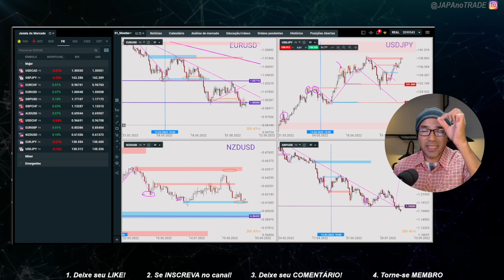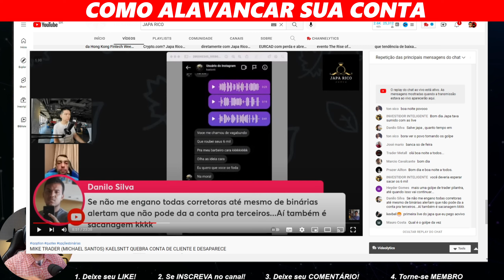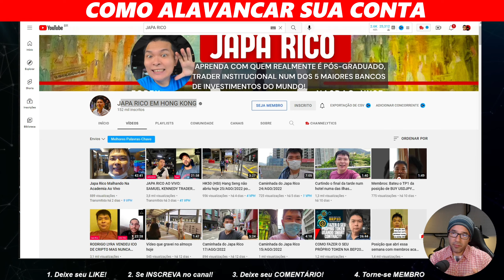COMO ALAVANCAR UMA CONTA NO TRADE - ALAVANCAGEM SIMPLES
AVISOS: Essa é minha opinião e eu não me arriscaria seja lá qual for a técnica. Podem existir pessoas que conseguem, mas abra o olho para não cair em golpes.

Bons trades.

🌐 Mercado Internacional 24Hrs em Tempo Real
🇧🇷 Atendimento exclusivo em português feito por brasileiros

❓ Pergunta: Onde operar com MT4 e MT5?

Cuidado com a nova tributação 2024!